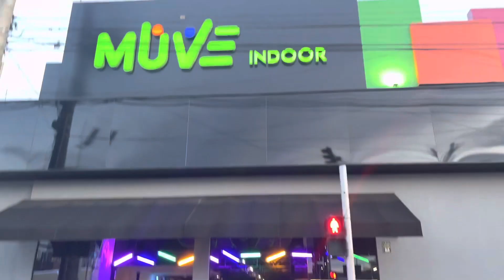Parque Muve indoor | Balneário Camboriú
No vídeo de hoje fomos em um parque de cama elástica em Balneário Camboriú, foi muito divertido, vivemos um dia de criança..